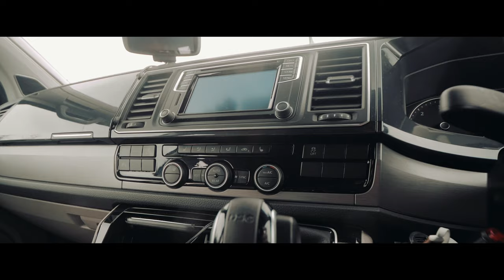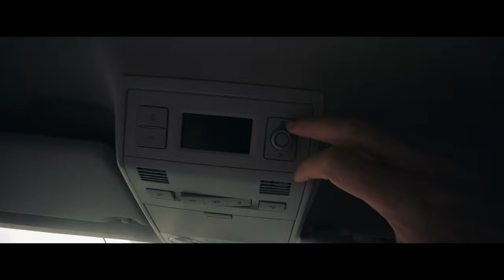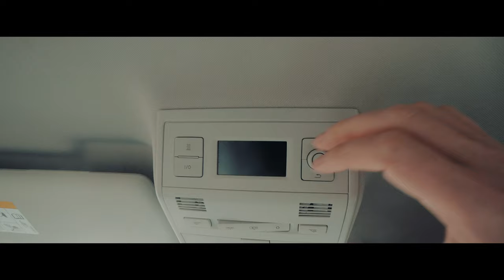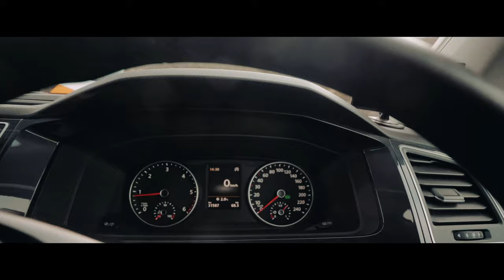VW California T6 (2016) after 4 years...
Hi Folks,

The 'Rainmaker' is now 4 years old and I thought I'd take you through any lessons we've learned over that period. Suffice to say we love the van. There were teething issues to begin with and as newbies, we were on a steep learning curve but I'm happy to report that it was a good, if expensive investment. If you have any questions - drop me a comment. J.

Amazon links to the equipment I use:

Camera I use:
Panasonic GH5

Lenses:
Lumix 8 - 18 Wide Angle Lens
Panasonic H-RS100400E 100-400 mm Leica DG Vario-Elmar Power
Panasonic H-X015E-K LEICA DG SUMMILUX 15mm F1.7 ASPH Lens - Black

Microphone:
Rode Video Mic Pro+

Computer:
Apple Macbook Pro

SD Cards:
SanDisk 32GB Extreme PLUS

Drone:
DJI Mavic Pro

Gimbal:
DJI RONIN S

Rig/Gear:
Smallrig arm 7"
Agimbalgear Gimbal handle for DJI Ronin S
Agimbalgear Video Monitor mounting plate for DJI Ronin S
Joby GripTight GorillaPod Stand for Smartphones
JOBY JB01507-BWW GorillaPod 3K Kit, Flexible Lightweight Tripod with BallHead for DSLR and CSC/Mirrorless Camera

External Drive:
Seagate STEA2000400 Expansion Portable External Portable Hard Drive + STZZ794 Product Card with Registration Code, 2TB, Black, 2019 Deluxe Edition

ND Filters:
Hama 67mm variable ND filter
Polaroid 46mm variable ND filter
Hoya 62mm variable ND filter
Aputure AL M9 LED Light

LED Light:
HUION Inspiroy H430P Battery Free Pen Tablet (for Lightroom)

LUTS:
A Free LUT: LUT - UTECHNICOLOR-CINESTYLE-LTR

Tracks:
ES_Heavy Words We're Holding - Trevor Kowalski